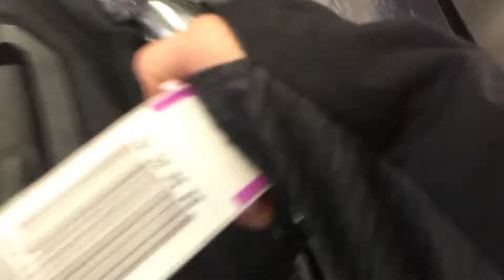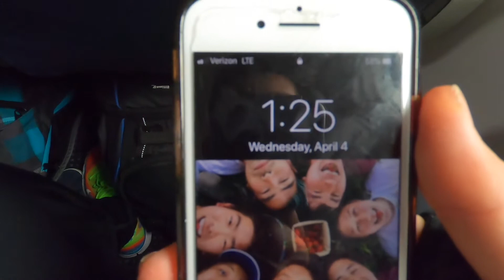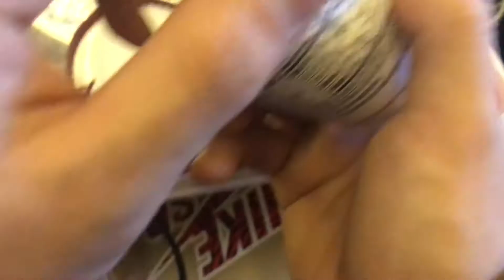Japan Trip 2018 Vlog 1-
Left Chicago April 4th at 7am. Arrived in Japan 7pm on April 6th.